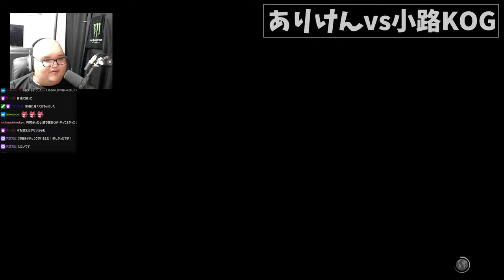格ゲープロ達に本気のダルシムで挑むありけん【ありけん/スト6/切り抜き】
0:00 OP
0:12 ありけんvs小路KOG
4:53 ありけんvsよっさん